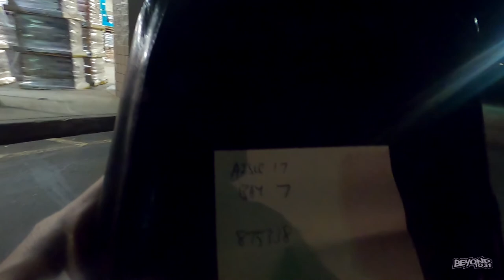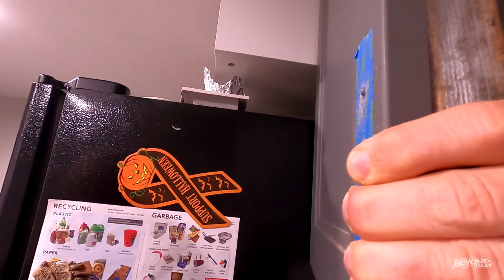Stereo Stinkies! [Day 3644 - 10.22.20]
Troy and Angie get more cabinet work done, and  Buffy competes!

LIMITED EDITION!!!

Send order total through to